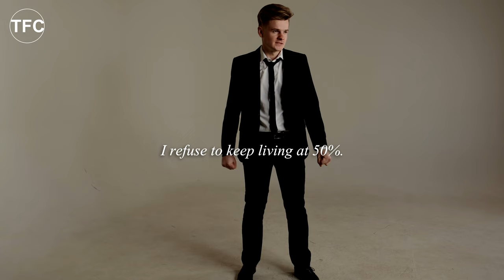THE ONE PERCENT Motivation | Millionaire Mindset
Discover the power of "The One Percent Motivation" in this compelling video. Unveil the secrets to achieving exceptional success and unlocking your true potential. The Millionaire mindset psychology.
Learn why only 1 succeed in this motivational video compilation for success in life and business and change your life.

Explore the essence of "The One Percent Motivation" as we delve into the strategies and mindsets of high achievers. Learn how to cultivate a winning mentality, overcome obstacles, and thrive in the face of challenges. Gain insights into the habits and practices that distinguish the top one percent from the rest, this is why only 1% succeed.

Embrace the journey towards personal and professional excellence as we navigate through key principles and actionable advice. Elevate your aspirations and embrace a mindset of continuous growth and improvement.

Unleash your inner drive and ambition as we delve into the transformative power of "The One Percent Motivation." Join us on this transformative journey towards unparalleled success and fulfillment.

►SPEAKERS
Arnold Schwarzenegger
Denzel Washington
Coach Pain
Marcus Taylor

00:00 Introduction
00:31 Get it done
01:01 Never give up
01:31 The 1% sweat every detail
02:01 Be committed
02:29 This is my year